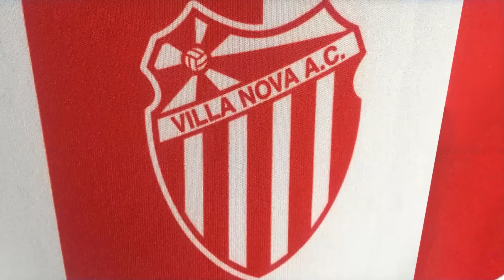6 clubes que vão estrear na elite estadual em 2025 | UD LISTAS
A temporada de 2024 do futebol brasileiro está na reta final, mas 2025 já promete grandes novidades. Neste vídeo, vamos falar sobre seis clubes que conquistaram o inédito acesso à primeira divisão de seus estados. Na primeira parte, o foco é em equipes das regiões Sul e Sudeste. Em breve, faremos a parte 2 com times das regiões Norte e Nordeste do Brasil.

0:00 Intro
1:21 Aymorés (MG)
3:93 Betim Futebol (MG)
4:25 Caravaggio (SC)
6:24 Santa Catarina (SC)
8:13 Maricá (RJ)
9:58 Monsoon (RS)